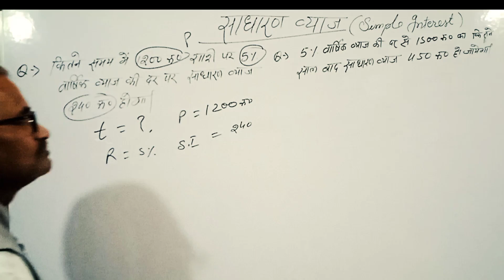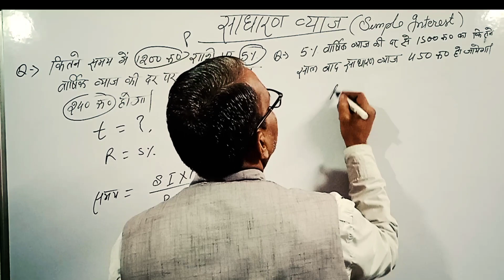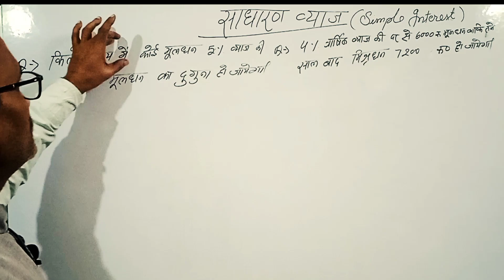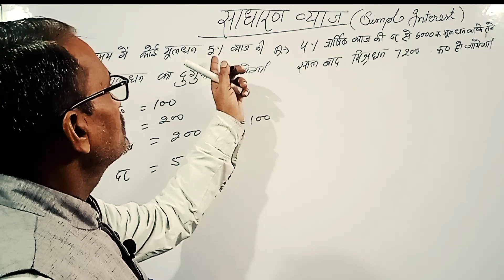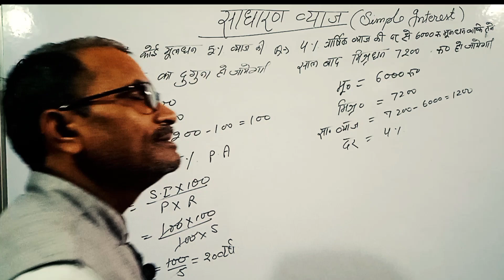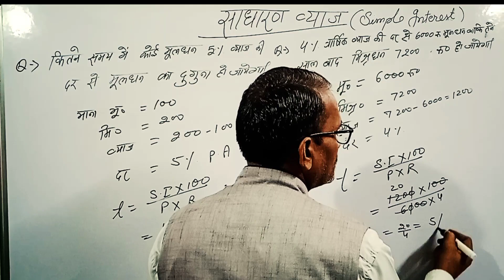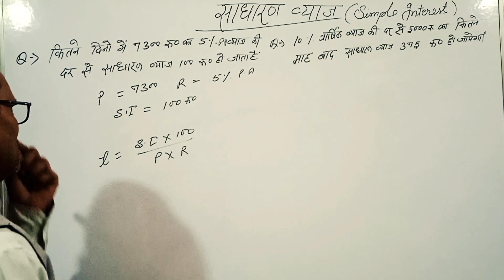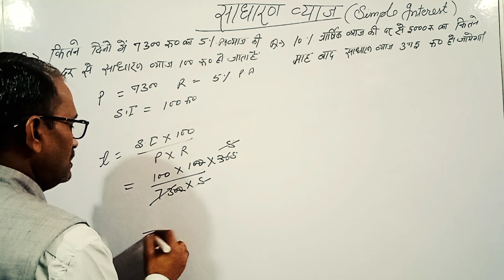Part-4-Simple Interest|| साधारण व्याज ||Useful for all competitive exams || Math By Dharam Sir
My dear friends you are most welcome in my channel@ Bhagwati wisdom classes.Here you can learn how to solve
 simple interest solution BY DHARAM SIR in easy laungage.
भाइयों बहनों एवं बच्चों आप सभी लोगों का हमारे चैनल भगवती विजडम क्लासेस में बहुत स्वागत है आप सभी हमारे चैनल के माध्यम से घर बैठे आसानी से  simple interest के सभी प्रश्नों को हल करना आसानी से सीख सकते हैं
YOUR QUERY